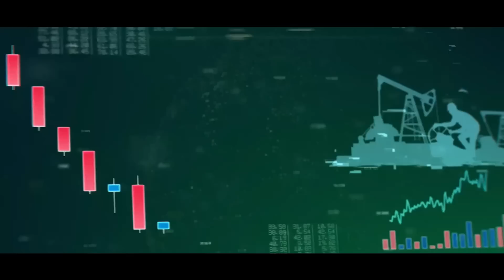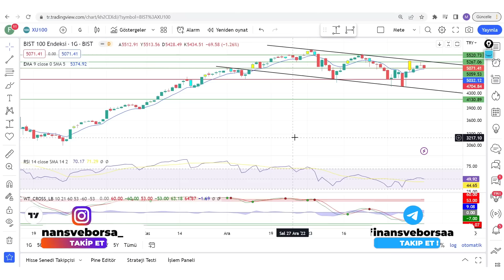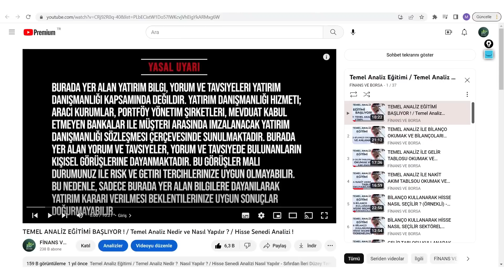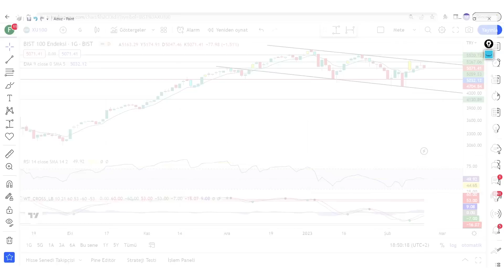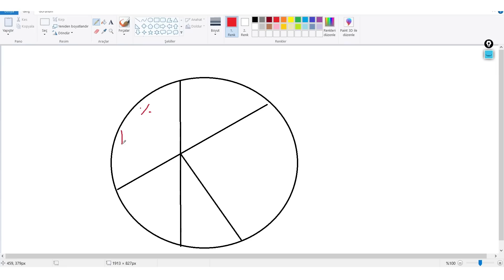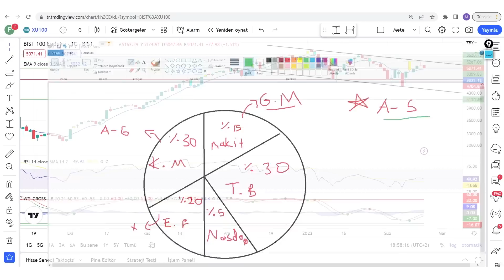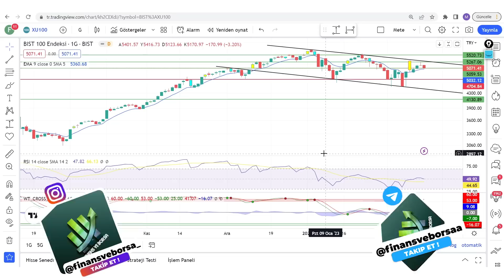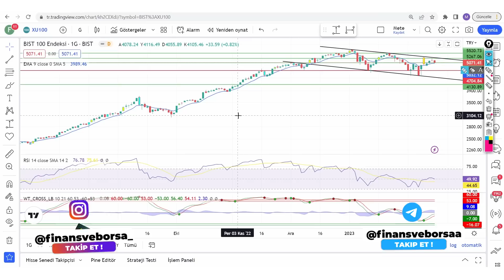KÜÇÜK YATIRIMCI BU METOD İLE ARTIK BİR DAHA KAYBETMEYECEK ! (Küçük Yatırımcı Nasıl Yatırım Yapmalı)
Borsada kazandıracak strateji Borsada %100 Çalışan strateji Borsada para kazanmak Borsada kaybettirmeyecek yatırım stratejisi Doğru yatırım nasıl yapılır Yatırımlarınızı bu stratejiler çerçevesinde yaparsanız yüksek kazançları düşük risk ile elde edebilirsiniz.

00:00:00 Giriş
00:01:00 Borsada Doğru Yatırım Stratejisi K

Eğitim Serileri